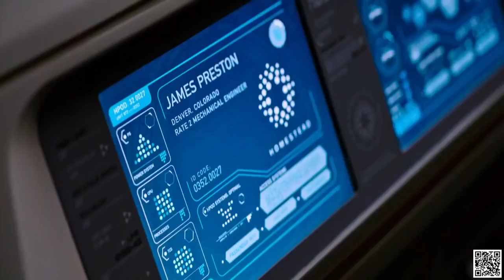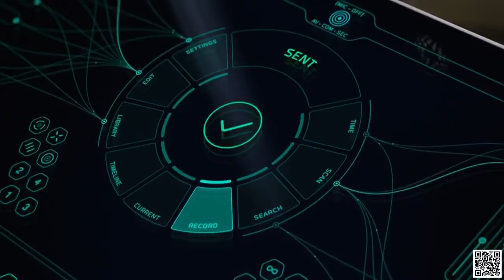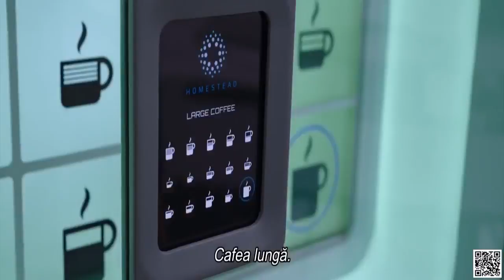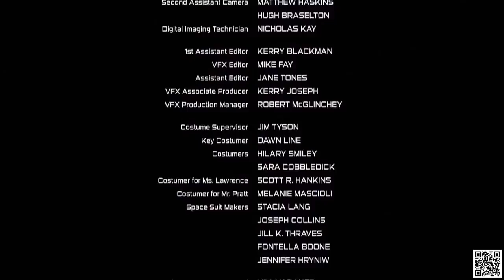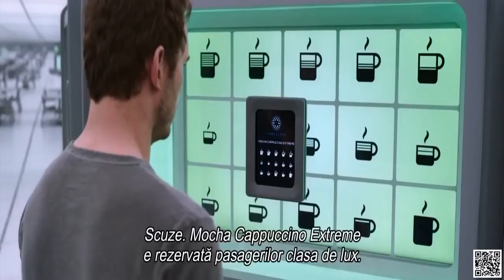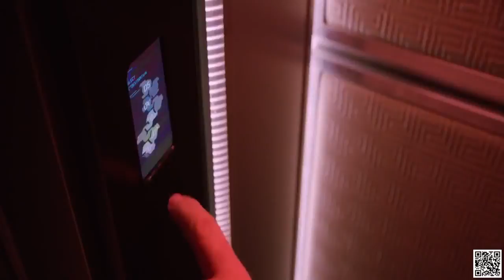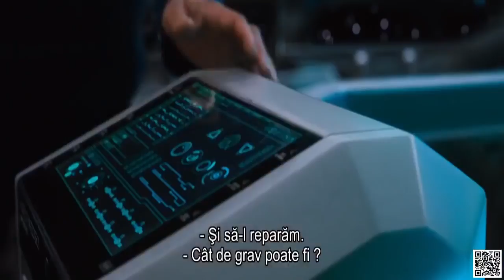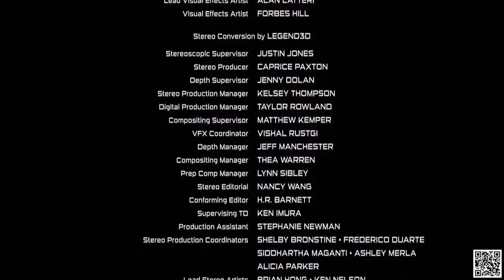Filme Actiune Subtitrate In Romana 2024 hd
Nu uitati sa va abonati pentru filme noi